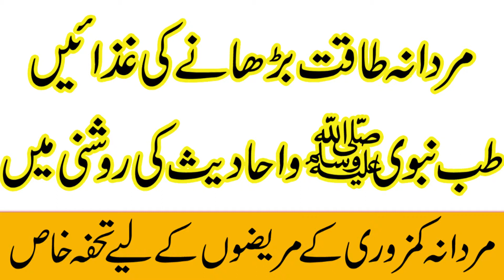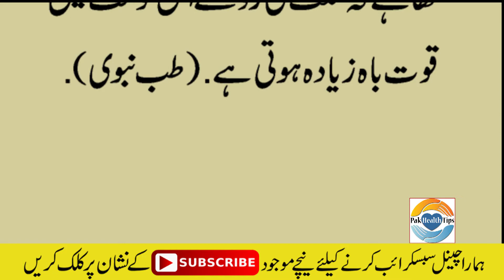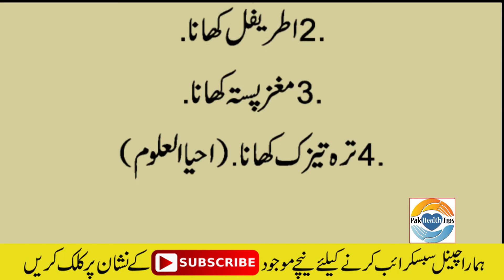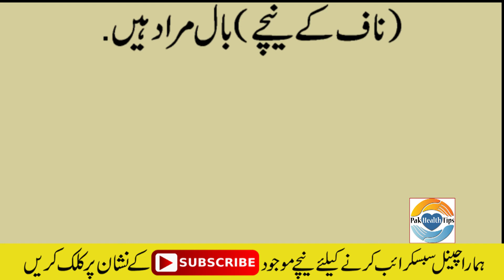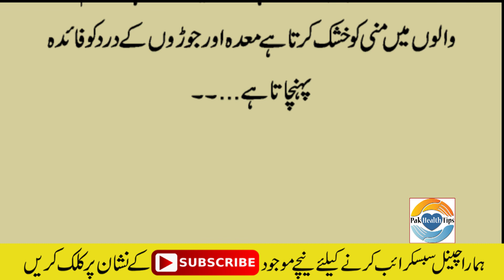Mardana Kamzori ka ilaj || Mardana Taqat || مردانہ کمزوری کے علاج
Nafs Ko Mota Or Lamba Karna Ka Tarika || Nafs Ko 6 Sy 8 inch Tak Lamba kary